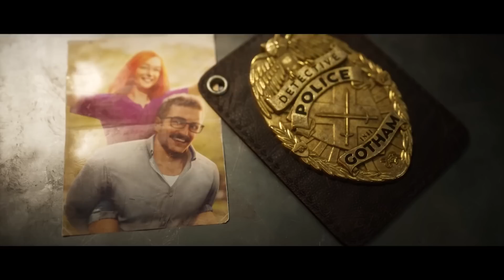Gotham Knights z 4-osobowym coopem. FLESZ - 9 maja 2022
Gotham Knights otrzyma 4-osobowy tryb kooperacji. Nowy gameplay z Road to Vostock. Udany debiut Warhammer 40,000: Chaos Gate - Daemonhunters. People Can Fly chwali się nadchodzącymi projektami. W Sons of the Forest pojawi się cykl pór roku. Streamer ustanowił nowy rekord w Diablo 2.